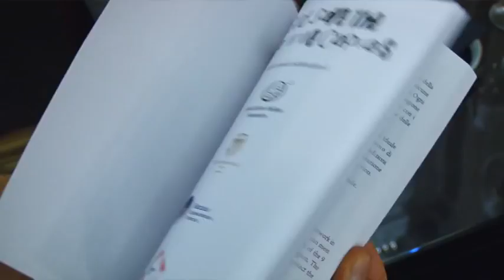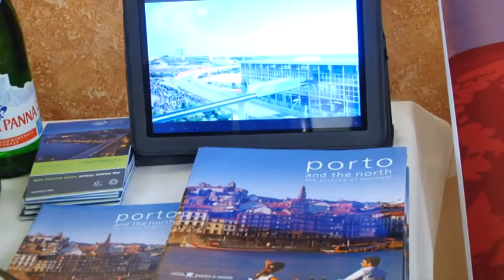Great Wine Capitals 2012: degustazione Hotel Bernini.mpg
Grande serata all'hotel Bernini di Firenze per la degustazione dei migliori vini del mondo: l'evento "God Save the Great Wine Capitals" è stato organizzato in occasione del meeting annuale della rete Great Wine Capitals, che vede la nostra città protagonista del vino.
L'iniziativa realizzata da Metropoli, l'azienda speciale della Camera di Commercio di Firenze, in collaborazione con Florens e con la Biennale Enogastronomica, ha permesso al pubblico presente di degustare le eccellenze provenienti dalle 9 capitali mondiali della produzione vitivinicola, ovvero i rossi seducenti di Bordeaux, i curiosi Pinotage di Cape Town, i sontuosi bianchi da Riesling del Reno da Mainz, i profumatissimi sauvignon da Christchurch, i grandi rossi di Bilbao, la ricchezza dei vini di Napa Valley e San Francisco, le marcate note fruttate dei vini argentini da Mendoza, la profondità e incredibile diversità dei vini da Porto, oltre ai vini che onorano la fama di Firenze nel mondo, come Chianti DOCG, Chianti Rufina DOCG, Chianti Colli Fiorentini DOCG e Chianti Classico DOCG.
Grande soddisfazione da parte delle autorità e degli organizzatori per la partecipazione di un vasto pubblico qualificato di amanti e curiosi del vino italiani e stranieri e per l'importante presenza della stampa specializzata.